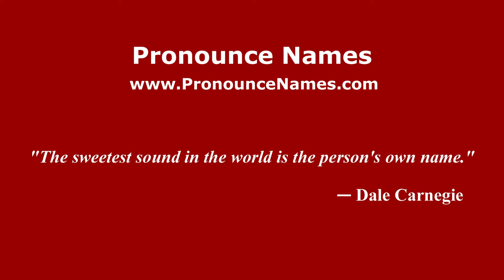How to pronounce Victor Elpidiforovich Borisov-Musatov (Russian/Russia) - PronounceNames.com